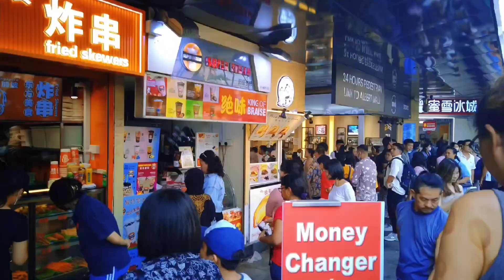cheap shopping market singapore 2023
Bugis street market,cheap shopping market singapore2023

Bugis Street Market is one of the biggest, cheapest, and probably hottest places to come shopping in the whole of Singapore. Half a century ago, this now famous shopping district was better known for being a centre of seedy nightlife.

Bugis has long shaken off its ‘naughty’ side and become a lively hub of shopping, fine dining, and trendy cafés and bars which stay open long into the night. Bugis Street Market lies at the epicentre of it all – you can easily find it right next to the malls near Bugis MRT Station.

your enquirs👇
singapore bugis street shopping
bugis street street shopping in singapore
bugis street shopping center singapore
old bugis street singapore
what to do in bugis singapore
cheapest shopping in singapore - 2022 bugis street
tempat belanja murah di singapore bugis street
bugis street singapore food
cheap shopping marjet bugis
cheapest bazar
cheap shopping in nepal
cheap shopping in kathmandu
cheap shopping in kl
cheap shopping in bali
cheap markets in dubai
cheap shopping in malaysia
cheap cloth market
london cheap shopping market
best shopping in malaysia

Dear viewrs,subscribe to JARIN HAPPINESS and be a part of our  amazing community where we believe that happiness is a choice you can make everyday. lets embark on this adventure together and creat a world filled with more smiles and positivity,
remember, your happiness matter,
below.